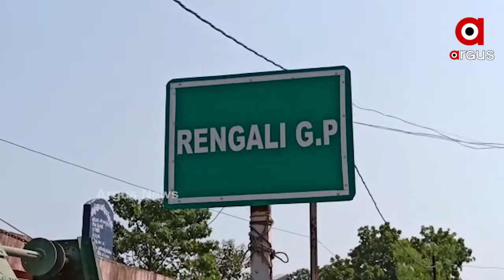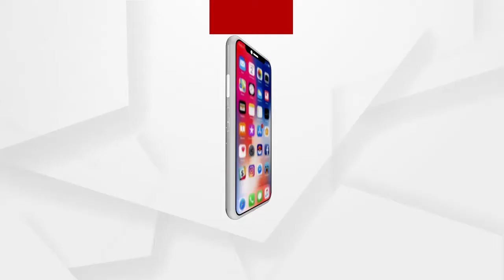20 ବର୍ଷ ଧରି ଶିକୁଳିରେ ବନ୍ଧା ଜୀବନ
ବର୍ଷେ କି 2 ବର୍ଷ ନୁହେଁ । ଦୀର୍ଘ 20 ବର୍ଷ ଧରି ଶିକୁଳିରେ ବନ୍ଧା ଜୀବନ । ମାନସିକ ରୋଗରେ ଆକ୍ରାନ୍ତ ହୋଇ ବନ୍ଦୀ ଜୀବନଯାପନ କରୁଛନ୍ତି ପଦ୍ମିନୀ । ଆଉ ଅର୍ଥ ଅଭାବରୁ ଚିକିତ୍ସା କରିପାରୁନାହାନ୍ତି ଅଭାବୀ ବାପା ମା । ଅନୁଗୋଳ ଜିଲ୍ଲା କଣିହାଁରୁ ଦେଖନ୍ତୁ ଏହି ରିପୋର୍ଟ...